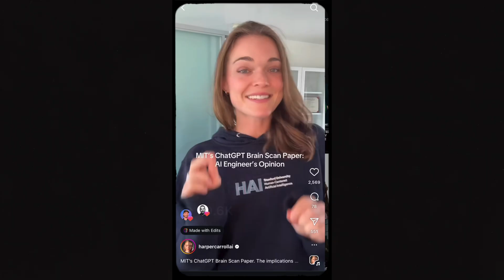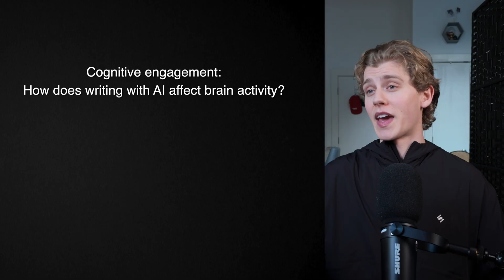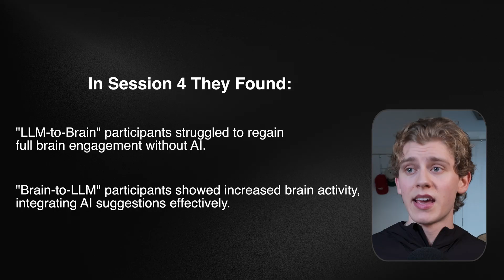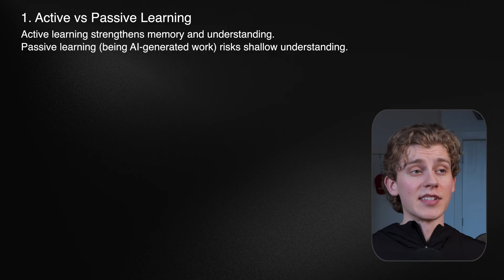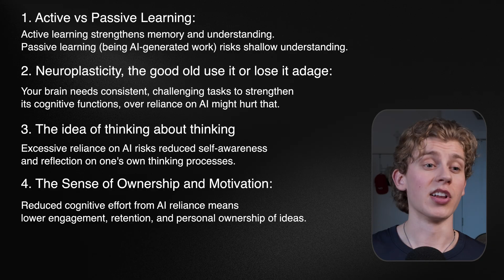Is ChatGPT Destroying Your Critical Thinking Skills?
I help small businesses think smarter, not harder, leveraging ChatGPT without losing their edge.

Any talk about my AI mentorship or any paid offers or links are all in one skool community now. So here's that: AI Mentorship

Extra Free Value:
30 Day 30 AI Insights Emails:

00:00 MIT Says ChatGPT Causes "Brain Rot"?
01:22 How the MIT Study Worked
02:57 The Big (Obvious) Finding
04:35 Why the Study is Flawed
05:20 What is Cognitive Debt?
06:49 The Real Problem With AI
07:45 Is ChatGPT Actually Bad for You?
08:41 Protect Your Brain From "Cognitive Debt"